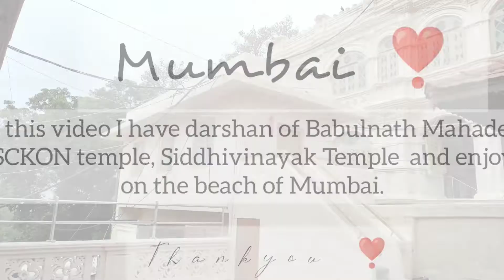Mumbai - Darshan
In this video I visited Babulnath Mahadev, ISKCON Temple, Siddhivinayak Temple and visited Chowpatty and Worli sea-link.

Thankyou 💫❣️